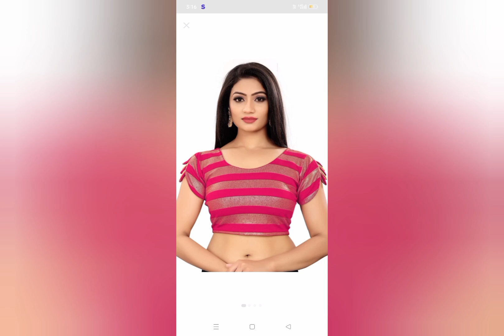Latest Blouse Front And Back Neck Patterns For 2023 Gorgeous Blouse Designs♥️